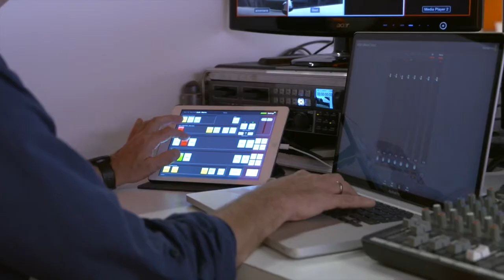Interview met Mar Beernink van Intuïtieve coaching Arnhem - MKB Congres #4